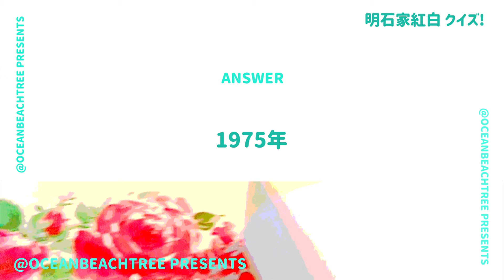明石家紅白【8月12日放送/岩崎宏美/木村カエラ】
「明石家紅白」岩崎宏美・木村カエラ

「男女7人秋物語」エピソード、20周年の悩み！友近、高嶋ちさ子、TUBE、西川貴教も！